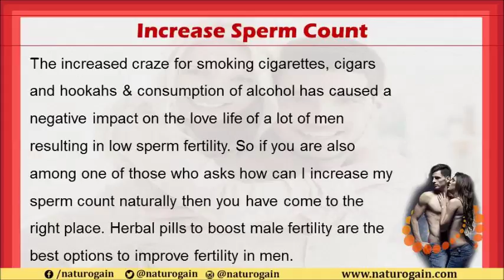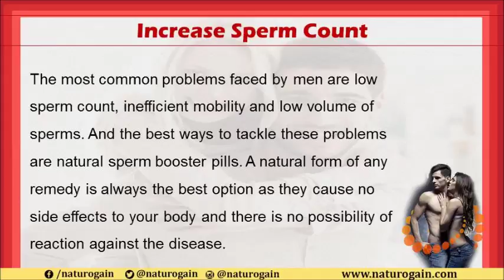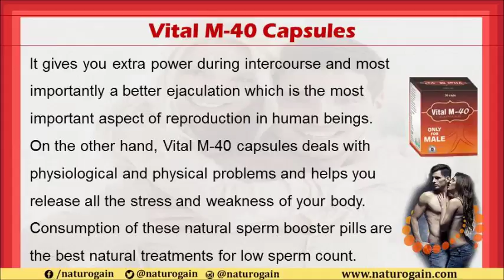Ways through Which You Can Increase Your Sperm Count By Using Herbal Pills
Increase Sperm Count

Dear friend, in this video we are going to discuss about the increase sperm count. Take combination of Spermac and Vital M-40 capsules to increase sperm count.

semenenhancer